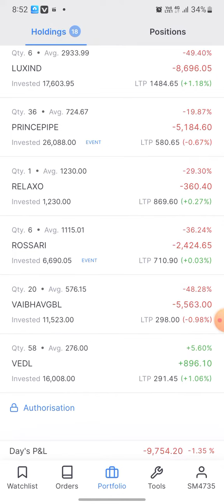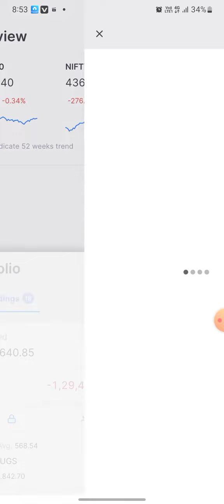8.5 Lakhs Check Out My Portfolio After The Stocks Market this Closed 24/05/2023 Today Profits + 9754